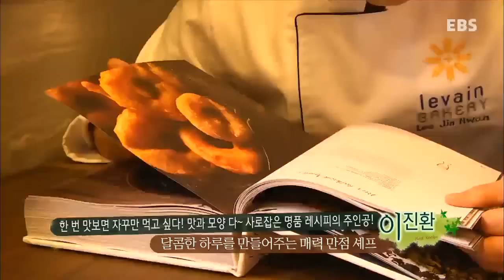최고의 요리 비결 - 이진환의 수플레와 청포도주스_#001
이진환의 달콤한 초대-수플레와 청포도주스